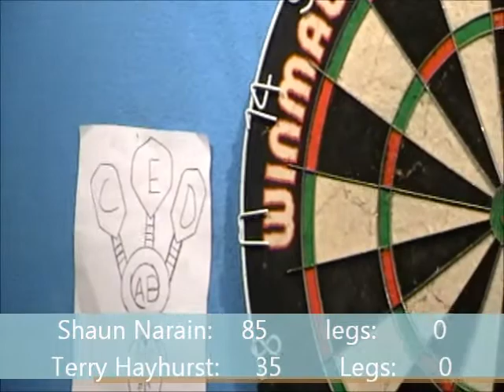Calgary Expert Darts Final #2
Terry Hayhurst Vs Shaun Narain. First to 4 (missing Second Leg)